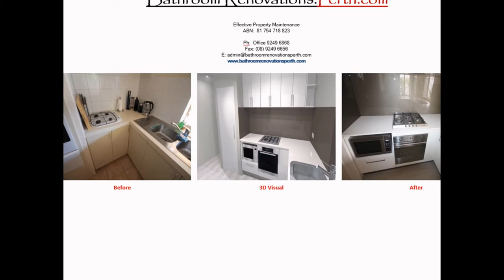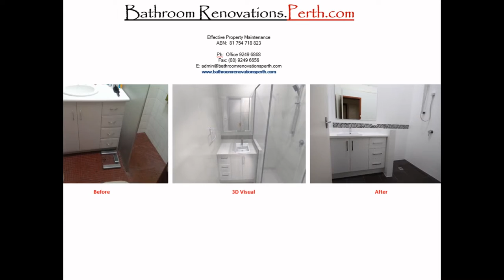Renovation 3D's - Part 9